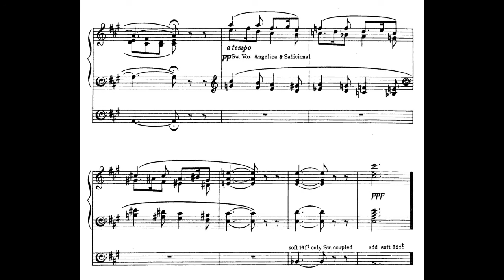Alfred Hollins: Christmas Cradle Song - Hans Uwe Hielscher an der Orgel der Marktkirche Wiesbaden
Alfred Hollins (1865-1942): Christmas Cradle Song (Weihnachts-Wiegenlied, 1934)

Hollins wurde 1865 in Hull (Yorkshire, England) geboren und war von Geburt an blind. Er studierte bei Dr. Edward J. Hopkins (Orgel) und präsentierte bald Orgelkonzerte, darunter Aufführungen im Crystal Palace und in Windsor in Anwesenheit von Königin Victoria. Anfang der 1880er Jahre bot sich für ihn die Gelegenheit, seine Studien in Berlin bei Hans von Bülow und später in Frankfurt/Main am Dr. Hoch’s Konservatorium zu vervollkommnen. 1897 wurde Hollins zum Organisten der Free St George's Church in Edinburgh (Schottland) ernannt, eine Position, die er für den Rest seines Lebens innehatte. Darüber hinaus unternahm er mehrere internationale Konzertreisen und spielte in Neuseeland und Australien (1904), Südafrika (1907, 1909 und 1916), Deutschland (1913) und auf einer großen Tournee durch die USA (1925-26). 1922 erhielt Hollins die Ehrendoktorwürde der Universität Edinburgh. 1904 war er bereits zum Ehrenmitglied des Royal College of Organists ernannt worden. Hollins starb 1942 im Alter von 76 Jahren in Edinburgh.
Sein Stil des Orgelspiels war sowohl unterhaltsam als auch farbenfroh. Auch seine eigenen Kompositionen folgen oft einem einfachen Aufbau und strahlen große Spielfreude aus. Hollins schrieb sein „Christmas Cradle Song“ im Jahre 1934. Das Stück beginnt als eine klassische Pastorale (Hirtenmusik) in A-Dur im wiegenden 6/8-Takt, zu der sich bald die bekannte Weihnachtsmelodie „Adeste fideles“ gesellt. Zum Schluss erklingen noch einmal die ätherischen Eingangstakte des Stückes.

Alfred Hollins (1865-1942). Christmas Cradle Song (1934)

Hollins was born in Hull (Yorkshire, England) in 1865 and was blind from birth. He studied with Dr. Edward J. Hopkins (organ) and soon presented organ recitals including performances at the Crystal Palace and in Windsor in the presence of Queen Victoria. The opportunity arose for Hollins to study in Berlin under Hans von Bülow and later at the Dr Hoch Conservatory in Frankfurt. In 1897, Hollins was appointed organist at Free St George's Church in Edinburgh (Scotland), a position he held for the rest of his life. In addition, he made multiple international concert tours and played for recitals in New Zealand and Australia (1904), South Africa (1907, 1909 and 1916), Germany (1913) and a major tour of the United States (1925-26). In 1922, Hollins was awarded an Honorary Doctorate of Music from the University of Edinburgh. This was in addition to being made an Honorary Fellow of the Royal College of Organists in 1904. He died in Edinburgh in 1942, aged 76.
His style of organ playing was said to be both entertaining and colourful. His own compositions are often simple in structure and radiate uninhibited joy. Hollin wrote his „Christmas Cradle Song“ in 1934. The piece begins as a classical Pastorale (shepherd's music) in A major in swaying 6/8 time, to which the well-known Christmas melody “Adeste fideles” soon joins. At the end, the ethereal opening bars of the piece are heard again.